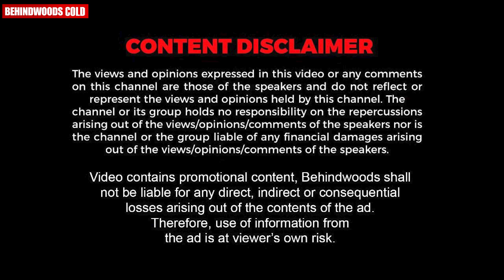K.P.A.C Lalitha ചേച്ചിയ്ക്ക് വേണ്ടി എഴുതിയ Makal-ലെ റോൾ... | Sathyan Anthikad Becomes Emotional